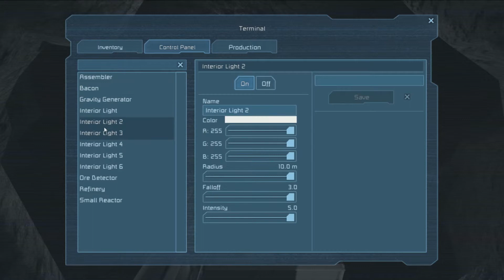Space Engineers Ep 6 : Turret Trouble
In this Episode...
In this Episode Yout and I Start a Small Ship to help Tear down KTR's Moms Ship.

Player List
Series Description
In this Series I Play threw Space Engineers With Yout

Game: Space Engineers
Developer: Publisher: Keen Software House